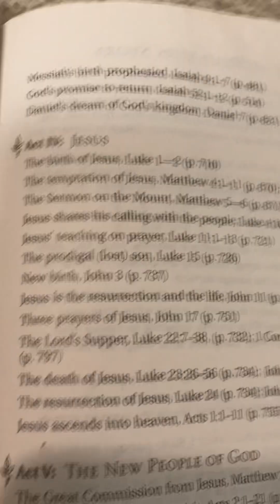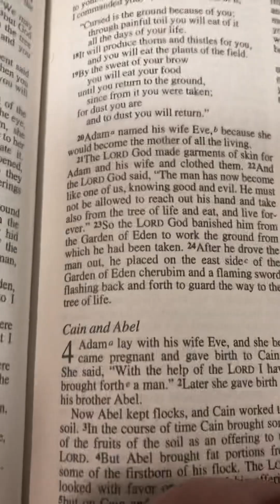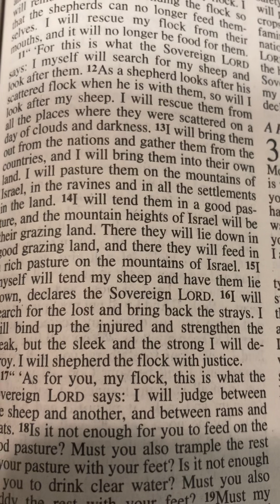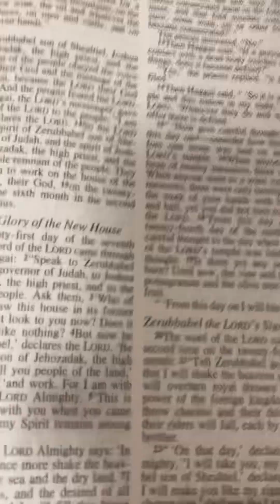Allowed them to FEEL knit2getheras1 FLESHafterSOFTENINGBOTH Hearts.👑-Lord Jesus Christ of Nazareth.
I Love You - Lord Jesus Christ of Nazareth.